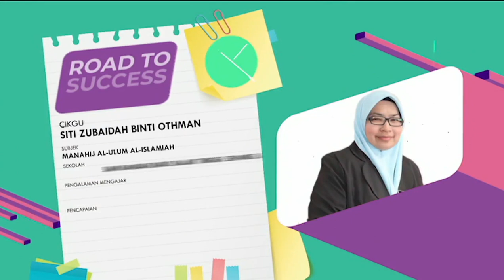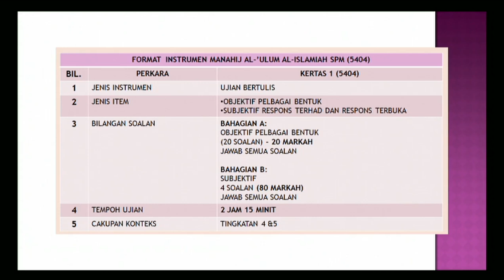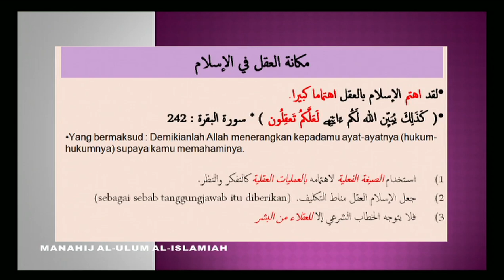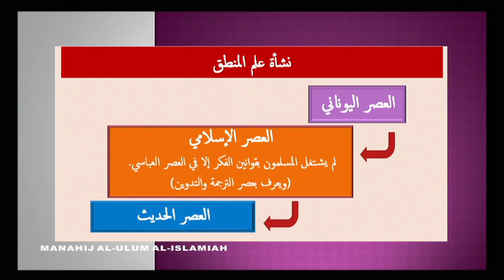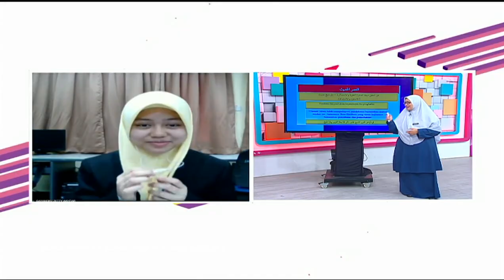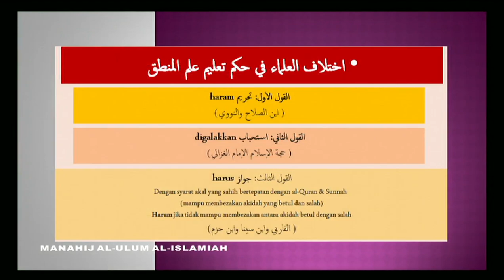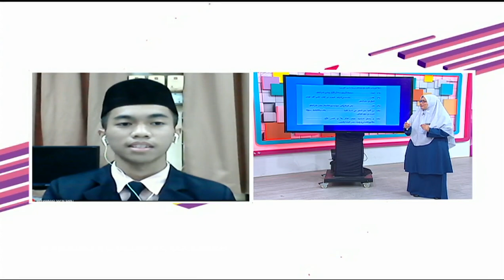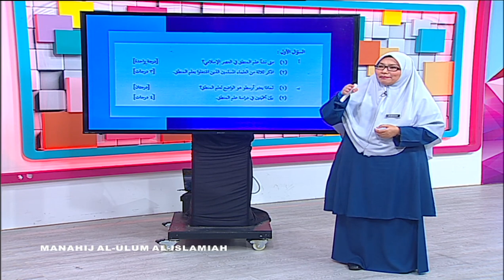DidikTV  Rts Spm 2021 Ep 48 Tingkatan 4 Bab 1